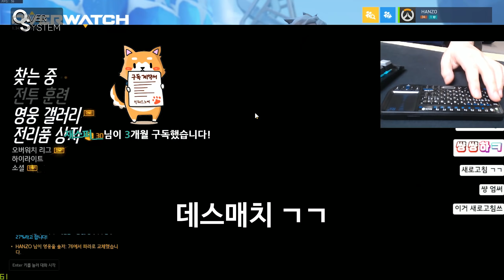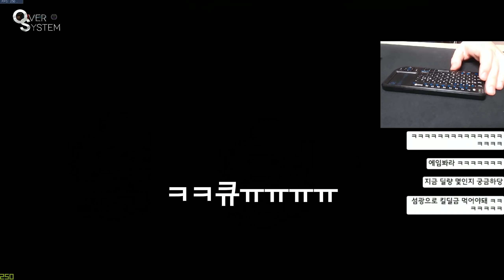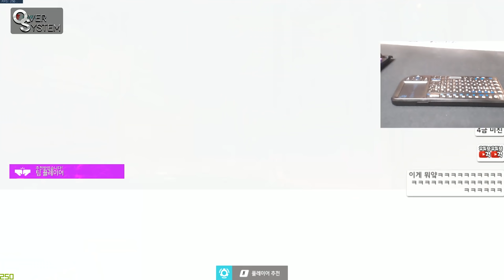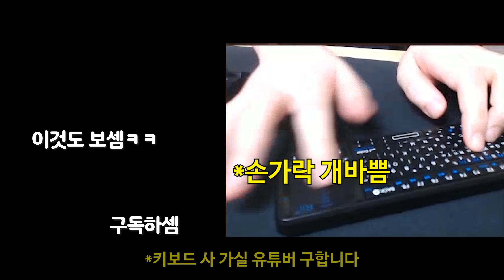세상에서 제일 작은 키보드로 오버워치하기 ㅋㅋㅋㅋㅋ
컨텐츠 추천해주신 샌드박스 매니저님 감사합니다 (  _ _ )

※컴퓨터사양     :

  PC-1

  CPU        : i7 8700K 5.0Ghz
  MOTHERBOARD    : ASUS MAXIMUS X HERO Z370
  MEMORY        : 16GB 3200오버(GSKILL)
  GPU(VGA)    : GTX 1080Ti

  PC-2

  CPU        : i9 7980XE(x40.0)
  MOTHERBOARD     : ASUS RAMPAGE VI APEX X299
  MEMORY        : 16GB 논오버 클레브
  GPU(VGA)    : GTX 1060 6GB